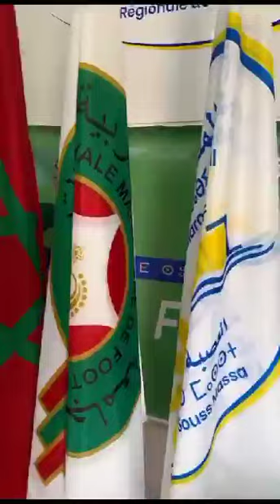بطل المغرب من فئة اقل من13سنة الوطني بين 16 فريقا 2023